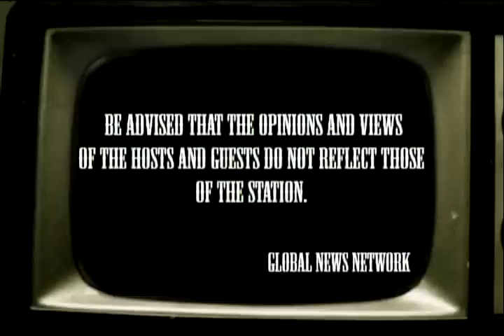PHILIPPINES UNCUT EPISODE OCTOBER 14 2012 PART1